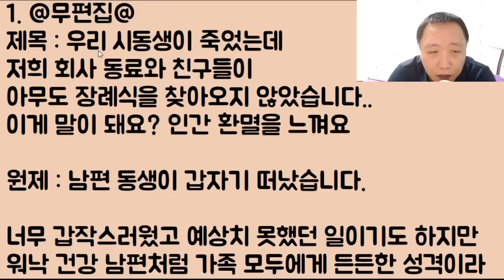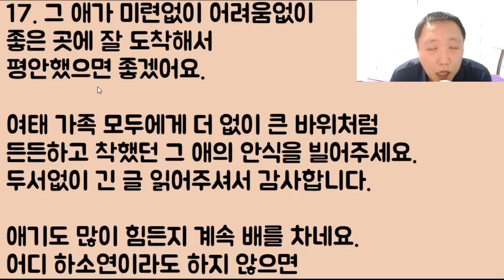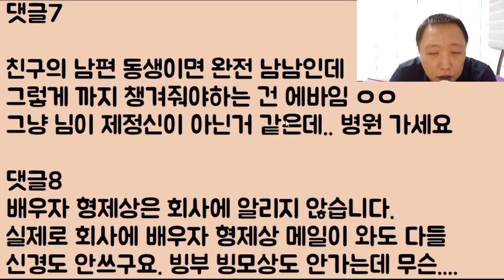[뭐????] 사랑하는 우리 시동생이 죽었는데 저희 회사 동료와 친구들이 아무도 장례식을 찾아오지 않았습니다.. 이게 말이 돼요? 인간 환멸을 느껴요